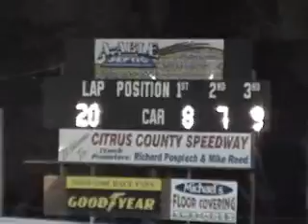Citrus County Speedway Mini Stock 2-23-2008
Citrus County Speedway in Inverness Florida.